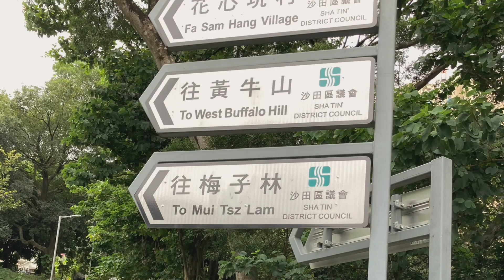2022 Autumn Activities !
2022 秋天活動